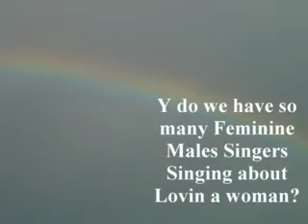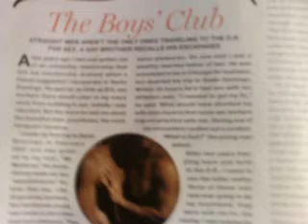No HOMO pt 4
How many women are sick and tired of men watching sports all day and going to the gym hanging with their buddies? Want to see what the real fascination is...I never really watched alot of sports shows but now I know what's really going...it's a bunch of sick stuff..see for yourself..no man should even act or pretend in this manner unless he really is gay??? Is is popular now to simulate sex with men on tv sports shows? What has happened to tv programs? Sodam and Gormoah ...Romans1:26-32 Because of this, God gave them over to shameful lusts. Even their women exchanged natural relations for unnatural ones. In the same way the men also abandoned natural relations with women and were inflamed with lust for one another. Men committed indecent acts with other men, and received in themselves the due penalty for their perversion. Furthermore, since the did not think it worthwhile to retain the knowledge of God, he gave them over to a depraved mind, to do what ought not to be done. They have become filled with every kind of wickedness, evil, greed, and depravity. They are full of envy, murder, strife, deceit, and malice. They are gossips, slanders, God-haters, insolent, arrogant, and boastful they invent ways of doing evil; they disobey their parents,; they are senseless, faithless, heartless, ruthless. Although they know God's righteous decree that those who do such things deserve death, they not only continue to do these very things but also approve of those who practice them. Youtube censored this and refused to modetize it, wonder why ask Shaq.